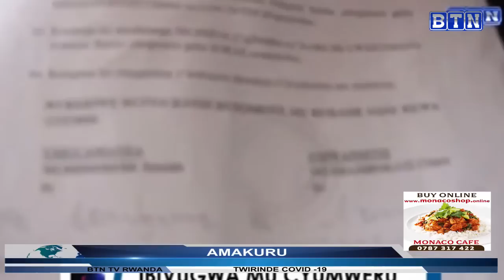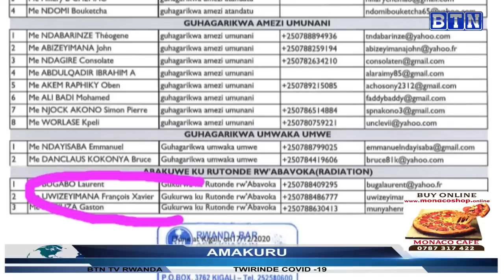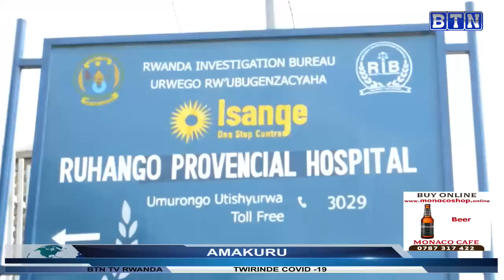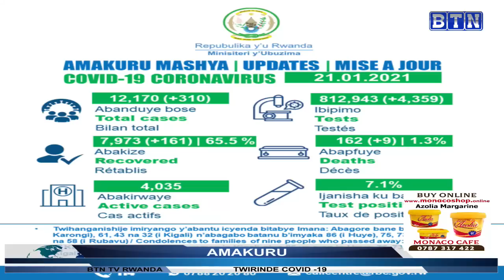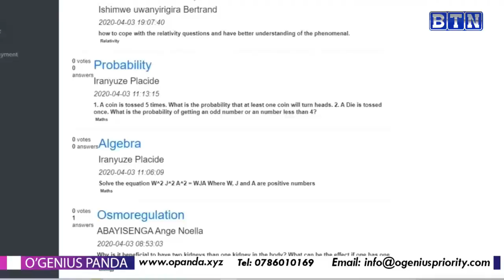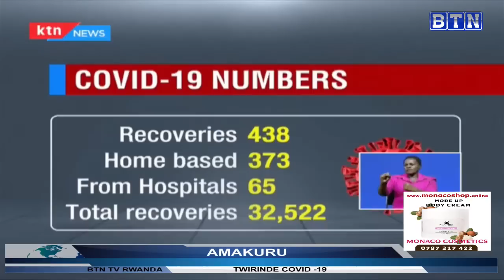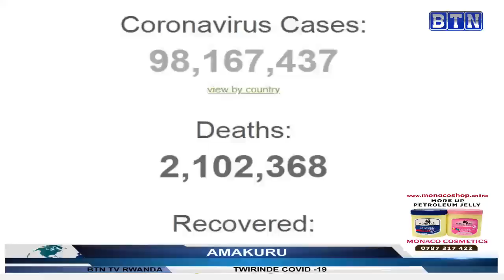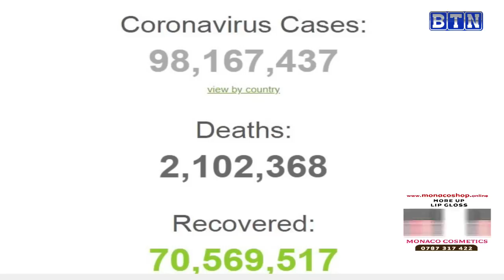AMAKURU YA SAA SITA 22/1/2021: Kamonyi: Umwana yishe se umubyara amukubise isuka ya majagu mu musaya